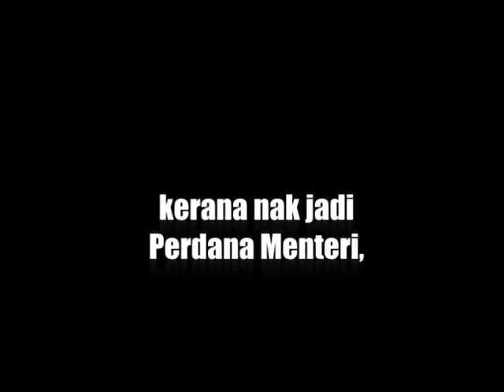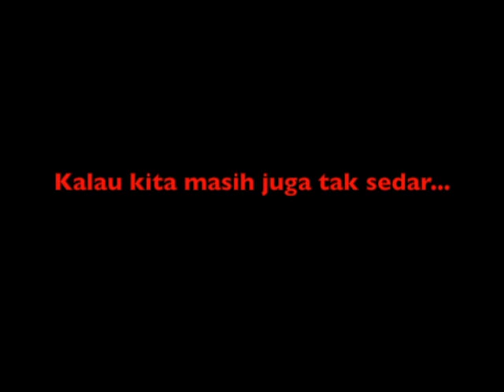Bicara Tokoh Bersama Tun Mahathir Sedutan 16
Kalau kita masih jugak tak sedar,penghujungnya ialah kita akan Jadi seperti orang Melayu yang hidup dalam Negara yang diperintha oleh orang lain.Bicara Tokoh bersama Tun Dr. Mahathir